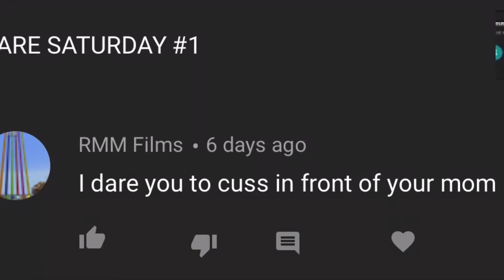DARE SATURDAY #2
LEAVE A DARE YOU WANT TO SEE